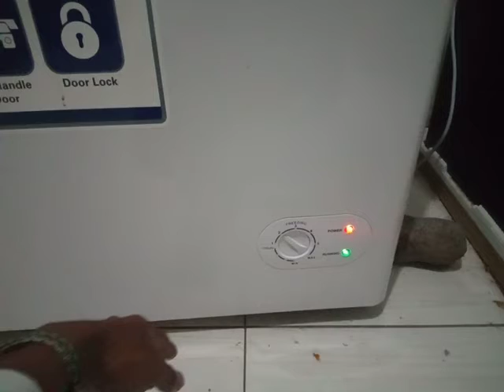batas waktu mencuci bagain dalam kulkas.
berikut adalah batas waktu mencuci bagain dalam kulkas.

jadi bukan hanya AC ruangan yang perlu di cuci

maka kulkas pun perlu ya pemirsa , simak sampai habis video nya supaya kalian tidak gagal faham.

supaya kalian tidak ketinggalan notifikasi video selanjutnya.